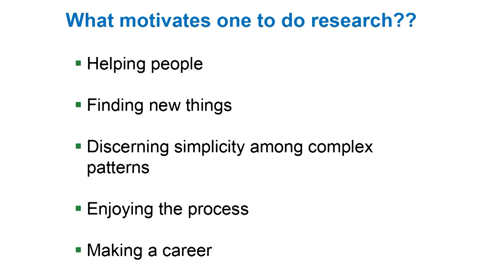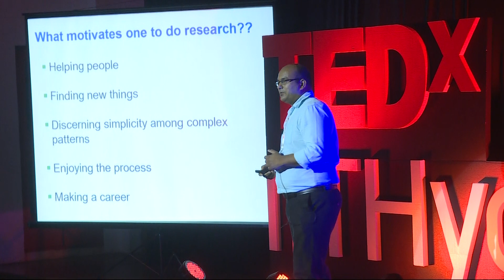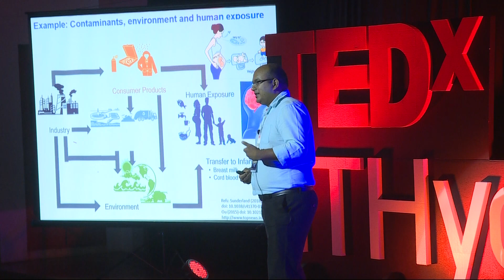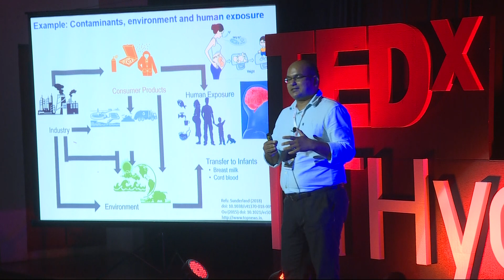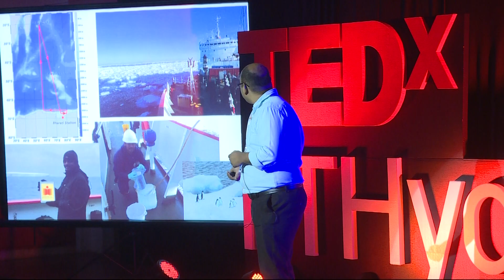Reaching Barriers of the World to Break the Barriers of Science | Asif Qureshi | TEDxIITHyderabad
Asif Qureshi who has been to the barrier of the world - the south pole, takes us through a journey of experiences that inspired him to pursue research. He also shares how the small things in our lives can make a significant difference by giving an example from his research on the micro pollutants in the environment. Asif Qureshi is an associate professor in the Department of Civil Engineering at IIT Hyderabad, and the leader of the Emerging Contaminants Group (ECG) which focuses on industrial micro-pollutants that cause neurological, cardiovascular and endocrine disruption in humans. He has also led the expedition to Antarctica for four months in 2017, where they have discovered Antarctic fungi that can be used to fight Acute Lymphoblastic Leukaemia. This talk was given at a TEDx event using the TED conference format but independently organized by a local community.